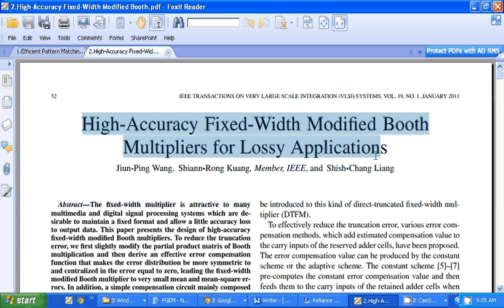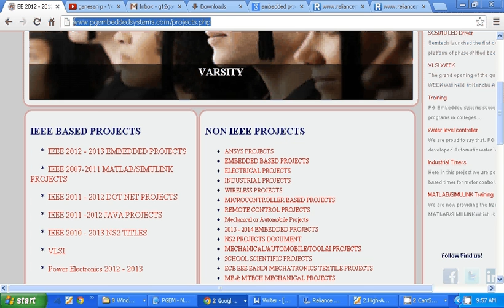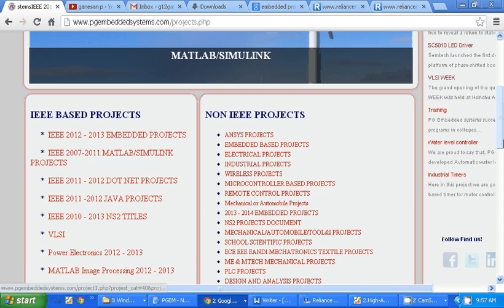2High Accuracy Fixed Width Modified Booth Multipliers for Lossy Applications